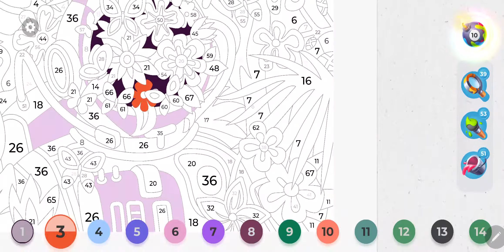Gallery Coloring Book Level 178